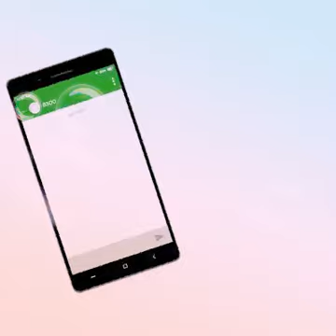Pakistan Election 2018 Official video by ECP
In this video I will inform you about how to draw you vote in right way .

Do you know a right way to draw a vote ...?

If not then see this video it helpful for you  in election. 2018

Watch this clip and save your vote from being rejected.

This video is production by HA .

All the copyright are reserved by HA .

Please inform before clam